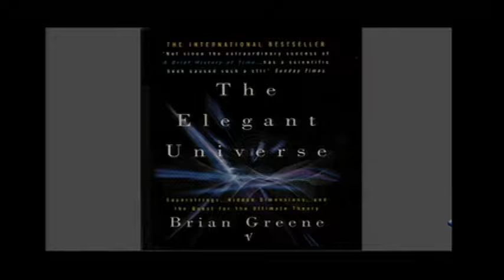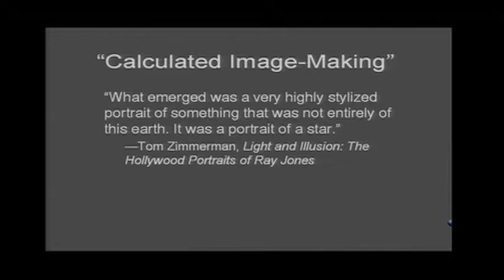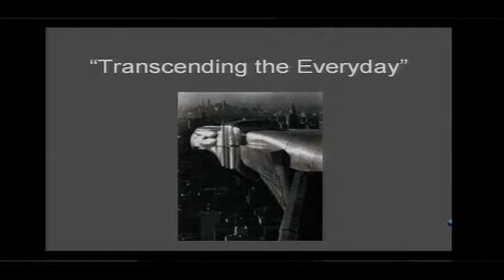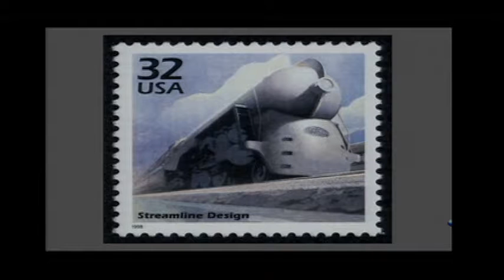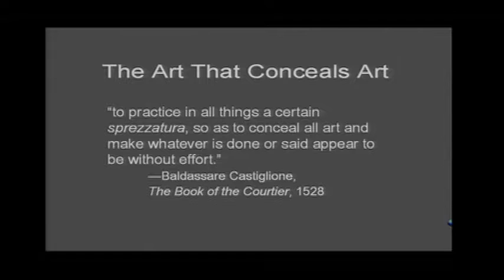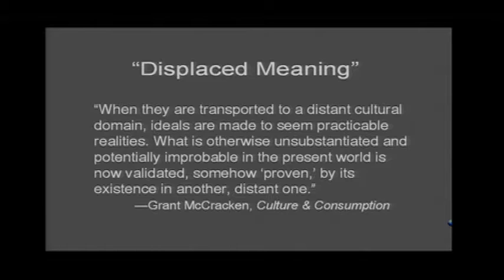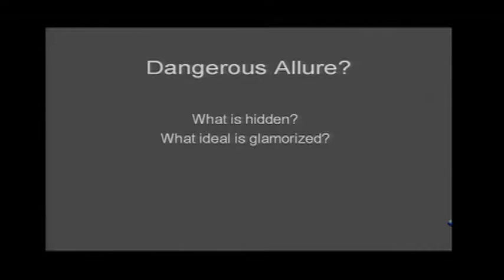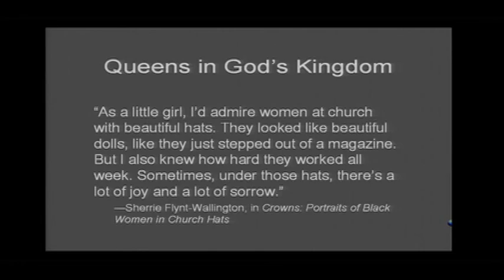Virginia Postrel: On glamour 1